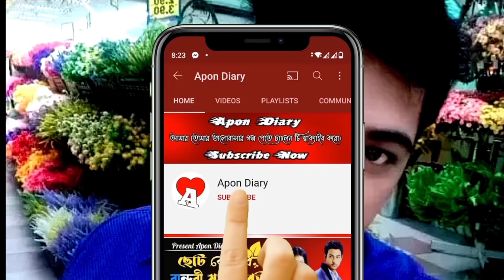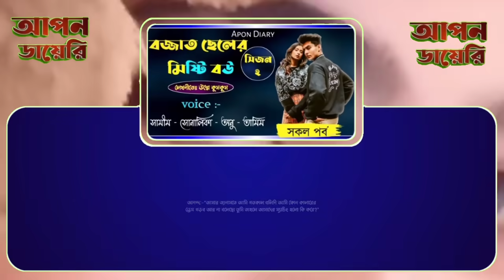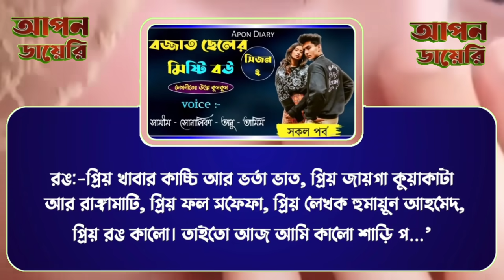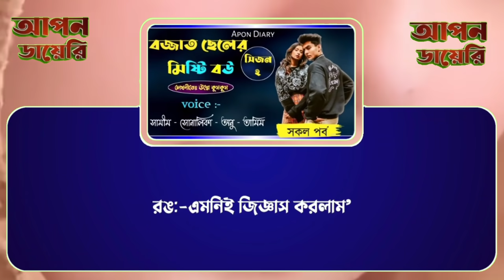বজ্জাত ছেলের মিষ্টি বউ||A Romantic love Story||(সিজন- ২) Part:- 9||Voice:-Samim&Shonlika,Anu,Tamim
For USA Contents: This channel may use some copyrighted materials without specific authorization of the owner but contents used here falls under the “Fair Use” Copyright Disclaimer under Section 107 of the Copyright Act 1976, allowance is made for "fair use" for purposes such as criticism, comment, news reporting, teaching, scholarship, and research. Non-profit, educational or personal use tips the balance in favor of fair usejo